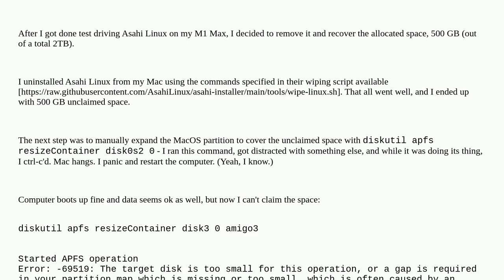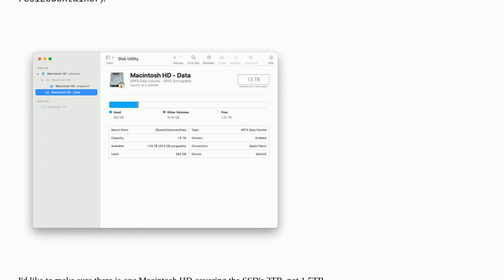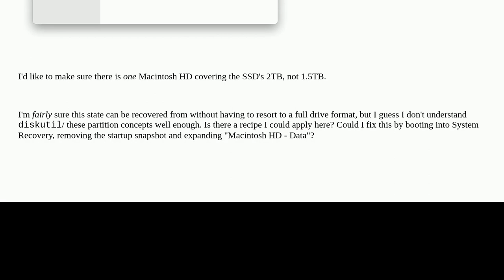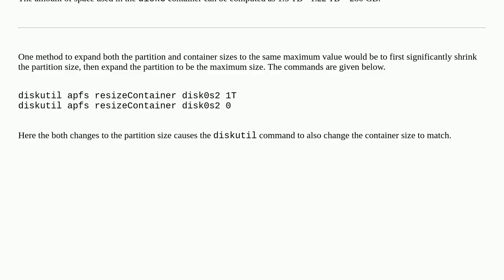Apple: Interrupted a diskutil resizeContainer diskX 0 attempt to recover unpartitioned space - en...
Interrupted a diskutil resizeContainer diskX 0 attempt to recover unpartitioned space - ended up with a startup snapshot and a Data volume

A special thanks goes out to the awesome community

  diskutil partition disk-utility apfs